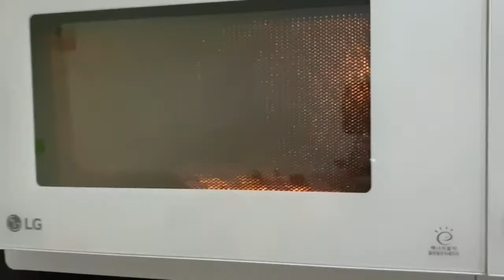Baby snack cheese 6 months ~ 아기 치즈 간식 6개월 부터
Heat in microwave for 1 minute.